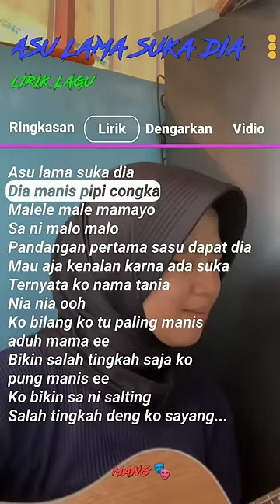Meyda Rahma - Asu Lama Suka Dia (Lirik)